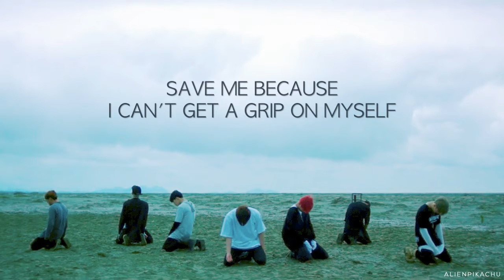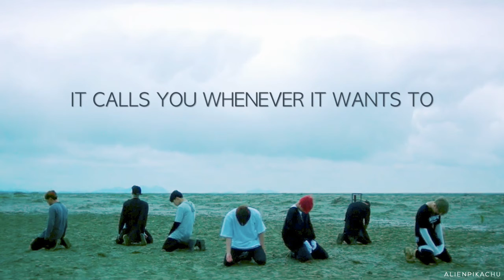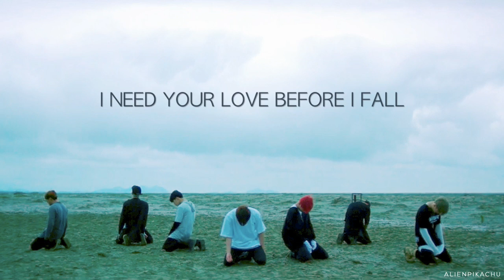[Cover] BTS 방탄소년단 - SAVE ME (+English lyrics)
I finally had the time to cover this ;;
[I'm sorry it wasn't that good because I still have a sore throat and a blocked nose  ; ^ ; ]

I love the song and BTS ;;

BG goes to BigHit!

☀  FAQ
1. Where are you from?
Ans: I'm from Indonesia - I'm Indonesian-Chinese!

2. How old are you?
Ans: I was born in 1996!

3. What do you use to record?
Ans: The Samson Q2U microphone!

4. What do you use to edit videos?
Ans: I use iMovie!